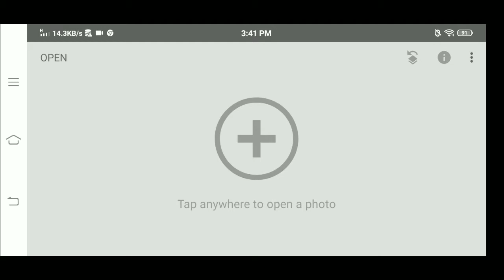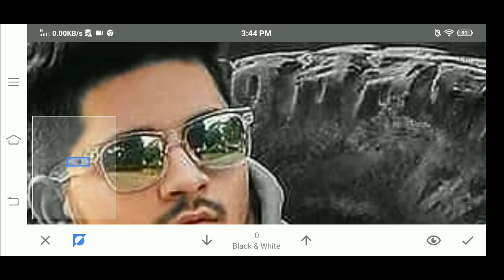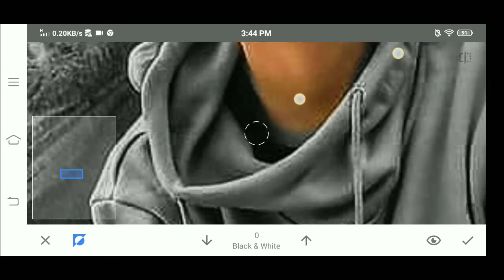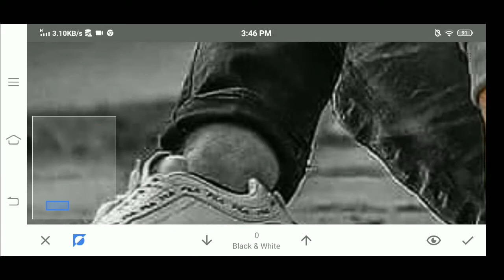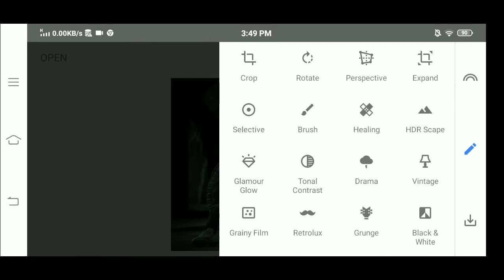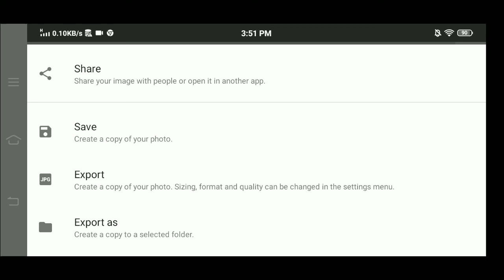New Snapseed Square Photo Editing | Bro Inspired photo editing Tutorial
I hope you Guys this video is helpul for you.